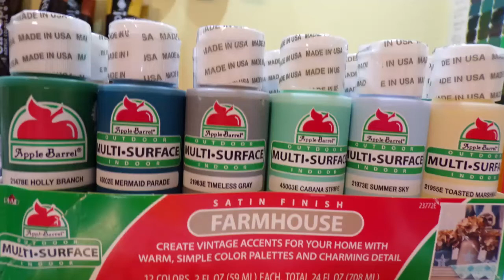Farmhouse Tree Ring Paint Pour | Fluid Acrylic Farmhouse Colors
Using farmhouse colors I painted a large tree ring paint pour on a 16x16 Inch canvas.

My Etsy Shop

Fluid acrylic tutorials. Paint pouring how to videos, art therapy for stroke recovery, discussions and demonstrations of art are just a few of the things you will find at Whimsy Creek.

My name is Megan. My channel is all about paint pouring and art therapy. I learned to paint pour in 2014 after my second stroke. I had left sided paralysis. A physical therapist suggested checking out art as a therapy after the stroke.

I soon found paint pouring and fell in love. I am self taught and was able to teach my left side how to work again by tilting the canvas back and forth.

If you feel like supporting the channel please buy some of my art from my Etsy Shop.